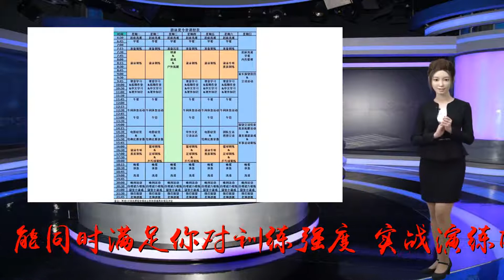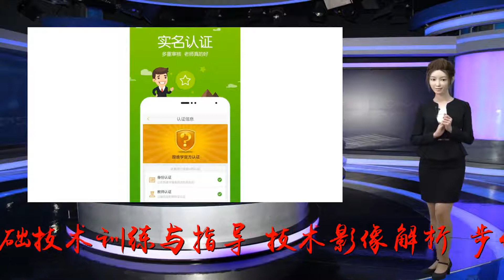2018年暑期网球夏令营，提升球技结交新朋友！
谢谢！2018年暑期网球夏令营，提升球技结交新朋友！